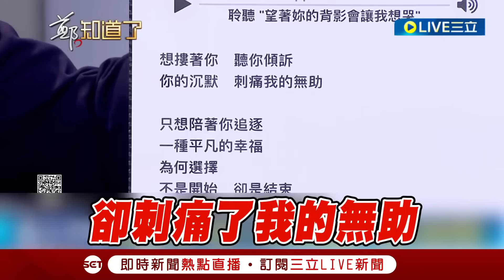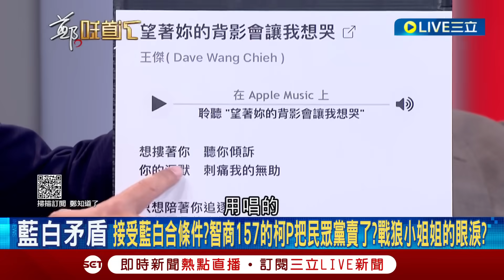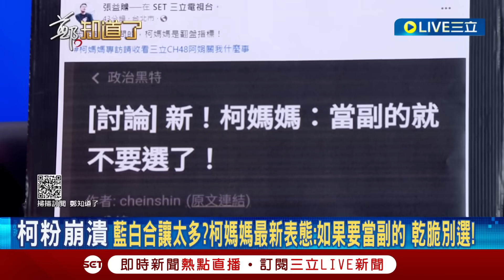[一刀未剪] 王義川神比喻陳智菡心境! 調侃藍白密會如"女兒帶爸爸出去曬太陽卻弄丟財產沒法交代" 分析揭兩黨各推民調專家背景...驚曝柯未戰就已先輸?｜【焦點人物大現場】20231117｜三立新聞台